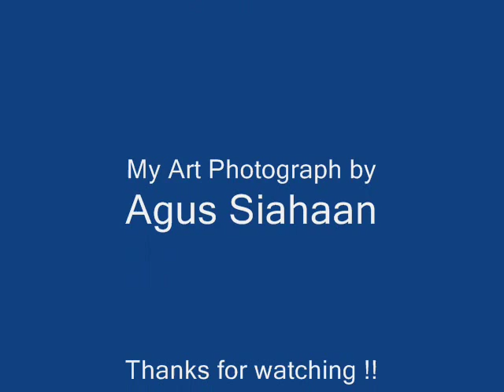My Best ChesGame